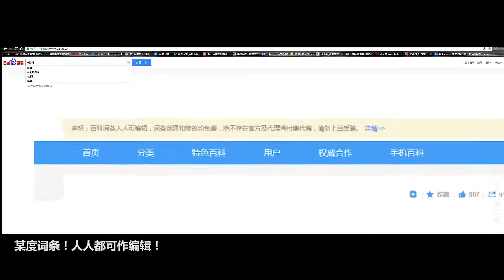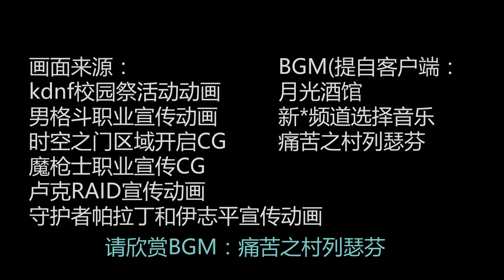【DNF破水事-03期】NX史诗级吃书大作悲鸣洞穴的故事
emmm。本来简介想让文案写的，但是文案说，随我写。没打算写简介。他留言就好了。

所以本期视频简介：随！我！写！
哦对了，本期悲鸣故事不包含时空之门的昔日悲鸣内容，昔日悲鸣会在后期的时空之门篇提到~

这里有更多的DNF视频

这是一个啥都有的DNF群：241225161